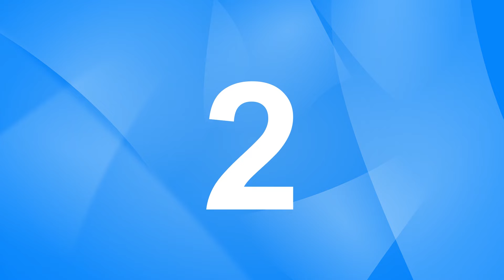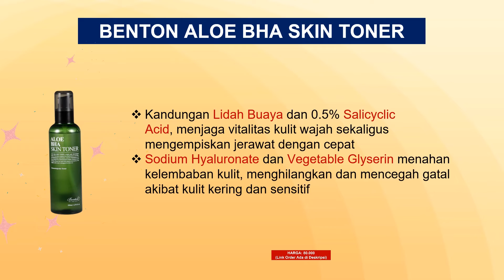5 EXFOLIATING TONER TERBAIK (PART 1) AMPUH BERSIHKAN SEL KULIT MATI, KULIT GLOWING SEKETIKA (+HARGA)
Exfoliating toner terbaik memiliki kandungan utama alpha-hydroxy acid dan beta-hydroxy acid, serta beberapa senyawa turunannya seperti salicylic acid, glycolic acid, dan lactic acid. Toner ini berfungsi untuk mengangkat sel-sel kulit mati dan kulit terluar agar tidak menimbulkan penyumbatan pada pori-pori kulit.

Penggunaan exfoliating toner terbaik secara rutin membantu mengatasi beberapa permasalahan kulit wajah, semisal jerawat, sebum berlebih, kulit kusam, perbedaan warna kulit, dan tekstur kulit tidak merata.
Untuk memudahkan Anda, Hello Beauty akan memberikan rekomendasi produk exfoliating toner terbaik, dijamin ampuh membersihkan sel kulit mati yang menumpuk.

Link produk:
Paula’s Choice Skin Perfecting 2% BHA Liquid Exfoliant

Benton Aloe BHA Skin Toner

Erha AcneAct Witch Hazel & Chamomile Acne Blemish Toner